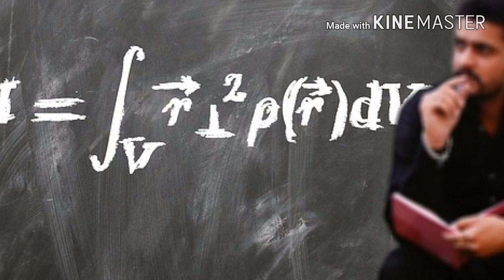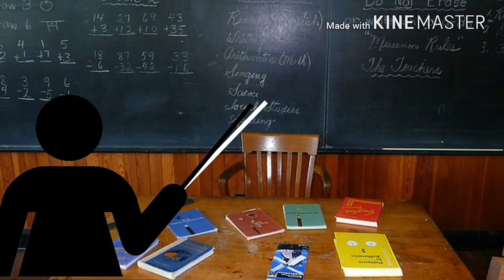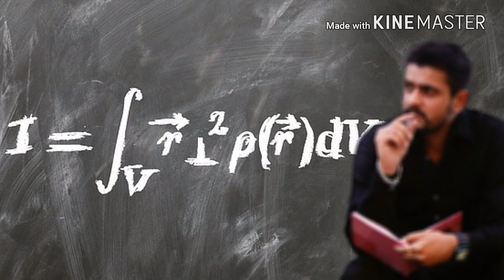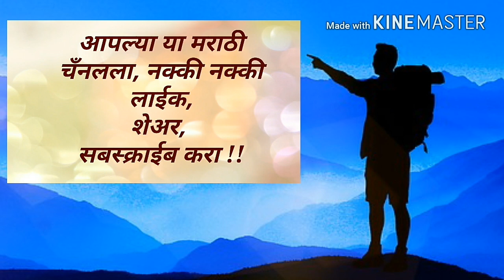गुरूपौर्णिमेवर भाषण।गुरूपौर्णिमेनिमित्त शाळेत करण्यासाठी भाषण।विद्यार्थ्यांसाठी भाषण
गुरूपौर्णिमेवर भाषण
गुरूभक्तीवर भाषण
शिक्षकांच्या योगदानाचा गौरव
गुरूला वंदन
गुरुवर छान, सुंदर,अप्रतिम भाषण
पाचवी ते दहावीच्या विद्यार्थ्यांना उपयुक्त

भाषणकला,वकृत्वस्पर्धेसाठी विषय,विद्यार्थी ज्ञान,जनरल नाँलेज,भाषण कसे कराल,भाषणाची भिती कशी घालवाल,माझे भाषण,गुरूवर निबंध, भाषणमाला,भारी भाषण,